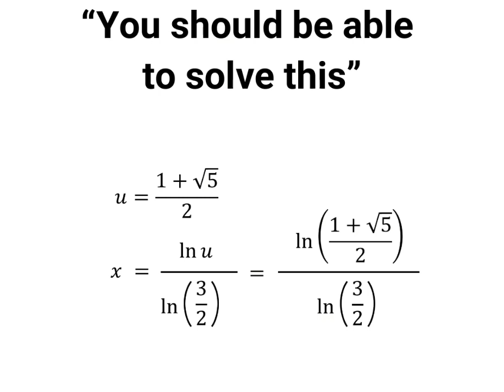Exponential equation with a divine solution